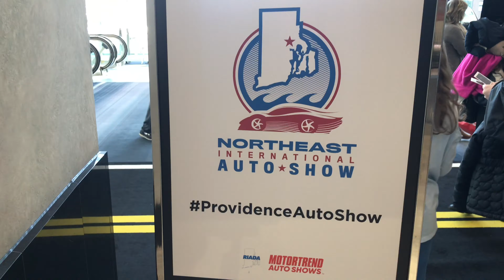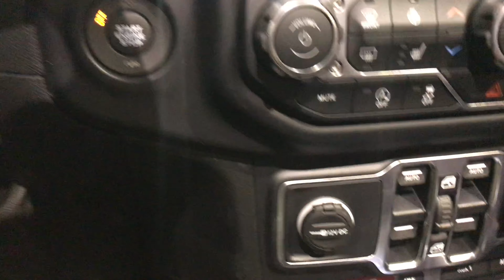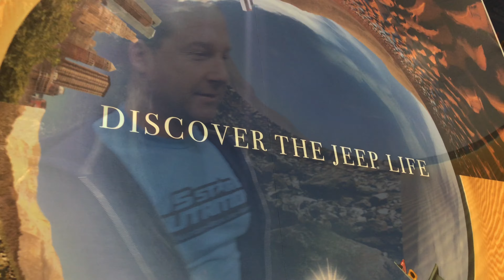Jeep Gladiator MOTORTREND Northeast international auto show